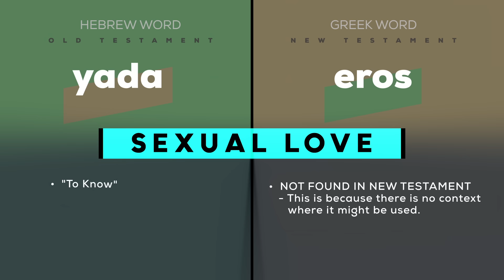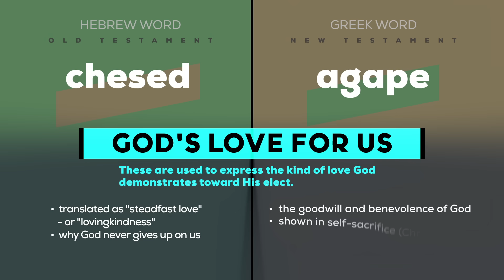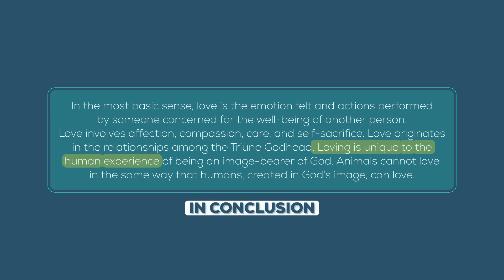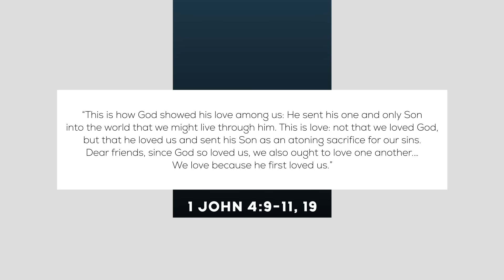What is love? | GotQuestions.org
What is the definition of love? What does the Bible say about love? And, what is the true meaning of love according to the Bible? In this video we answer your question: What is love?